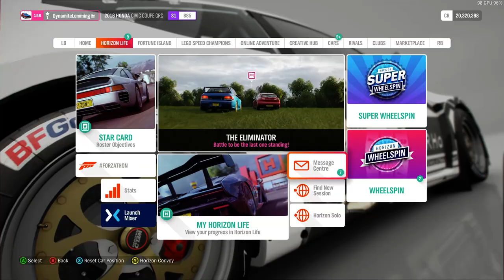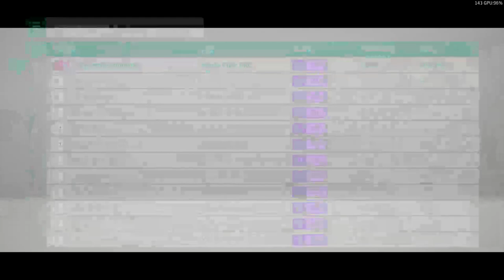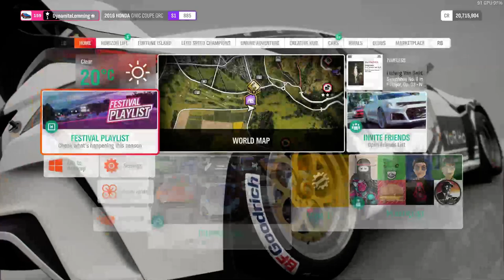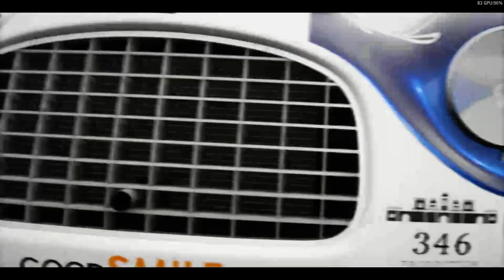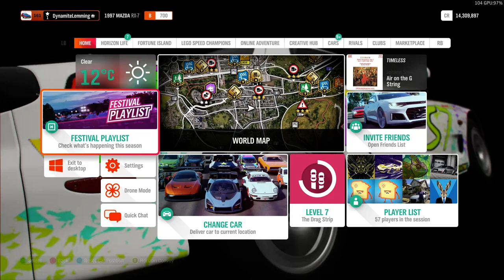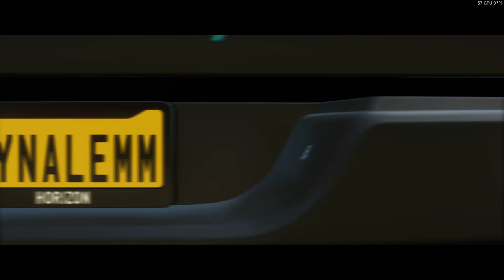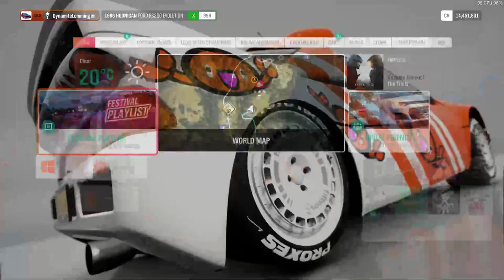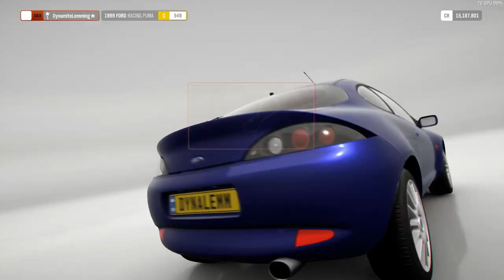Forza Horizon 4 Season Mode and Chill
After a little finagaling this is the first of hopefully weekly streams where I blitz through Forza Horizon 4's season mode and laugh a lot at my silliness in the process. At least I won a race on the hardest difficulty in this one...? -- Watch live